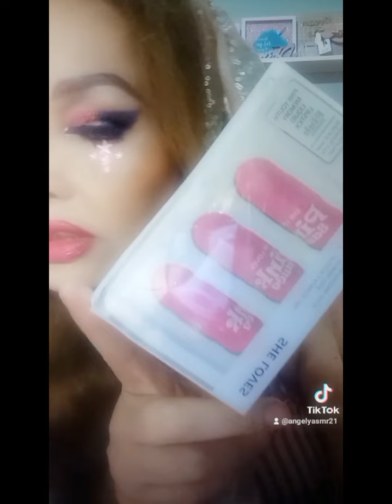ASMR TE MAQUILLO MUY *SUTILMENTE* PARA DE VUELTA A CLASES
HOLA AMIGOS UNA PETICIÓN DE UNA AMIGUITA UNA ADOLESCENTE UN VIDEO DE VUELTA AL COLEGIO CON MAQUILLAJE DE NIÑA CASI IMPERCEPTIBLE